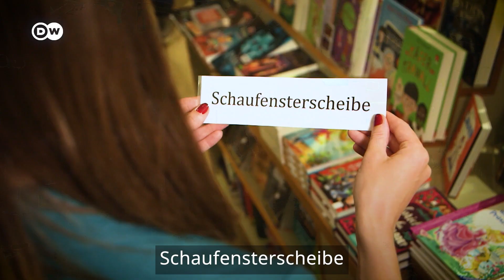A német nyelv vicces oldala. Van ilyen? | Rachel és a német nyelvtanulás vagyis Meet the Germans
„Már attól is kimerülök, ha csak ránézek néhány német szóra.” Rachel Stewart, a DW „Meet the Germans" c. sorozatának riportere ezúttal a német nyelvvel konfrontálódik. A logikátlan névelőktől kezdve, a kimondhatatlanul hosszú szavakon át, a szavaknak számító morgásokig, ebben a videóban mindent megtalálsz, amitől azt érzed, hogy a német az agyadra megy.